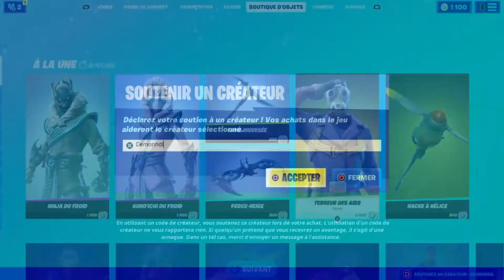*BUG* AVOIR LE SKIN terreur des air sur FORTNITE ! (Glitch Chapitre 2)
code createur demonhdl

FORTNITE BAMBIS
TOMBER CONTRE DES DÉBUTANTES
FORTNITE NOOB
FORTNITE SAISON 1 CHAPITRE 2
V-BUCKS GRATUITS
CODE PSN POUR V-BUCKS
SHOP GRATUIT
FUTURE SHOP
Fortnite top 1
Fortnite fr
GAMPLAY FORTNITE
FORTNITE SOLO
FORTNITE SHOP
L'HOMME LE PLUS NUL DE FORTNITE
AVOIR TOUT CE QU’ON VEUT DE 20€ PSN
GRATUIT
CONCOURS FORTNITE !
SHOP FORTNITE
SKIN GALAXY
TILTED DETRUIT
SAISON 1 CHAPITRE 2 GRATUIT
saison 1 chapitre 2 FORTNITE
DEFIS V-BUCKS
SKIN EDITION LIMITE
V -BUCKS FREE
SKIN LEGENDAIRE GRATUIT
SKIN PIOUPIOU
SKIN GRATUIT FORTNITE !
V-BUCKS GRATUITS
SKIN GHOOL
SKIN GALAXY
AVOIR LE SKIN GALAXY
ROYALE BOMBER
SKIN ULTRA RARE
ZARTEK
ZARTEK fortnite
FUSION COMPTE FORTNITE
saison 1 chapitre 2 v-bucks infini